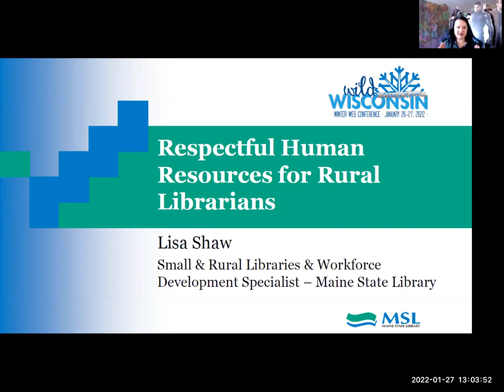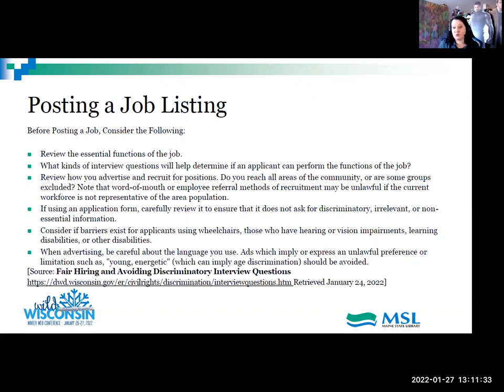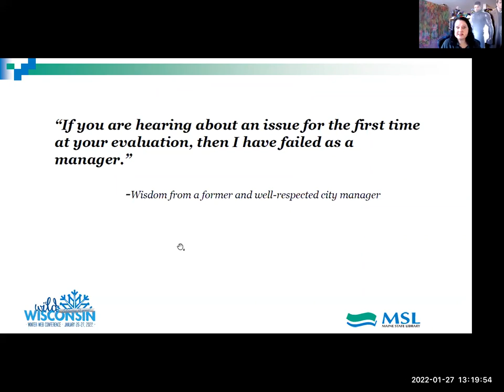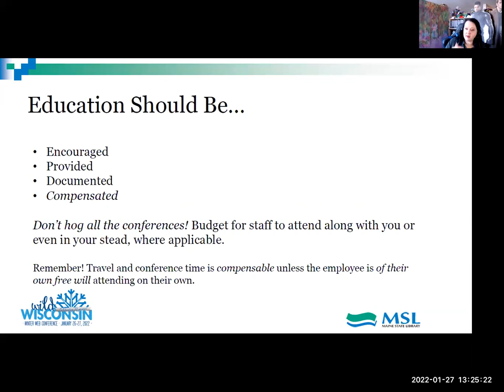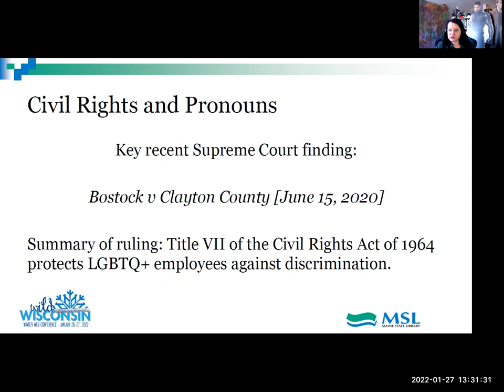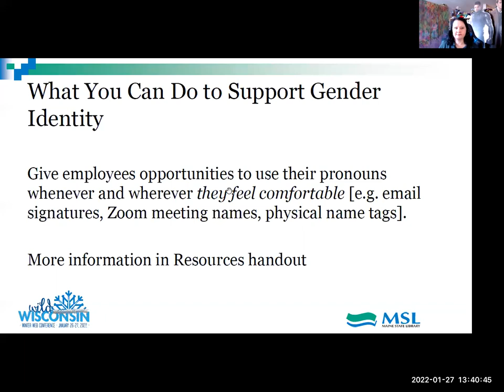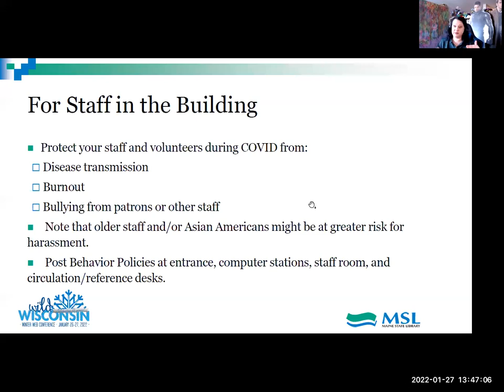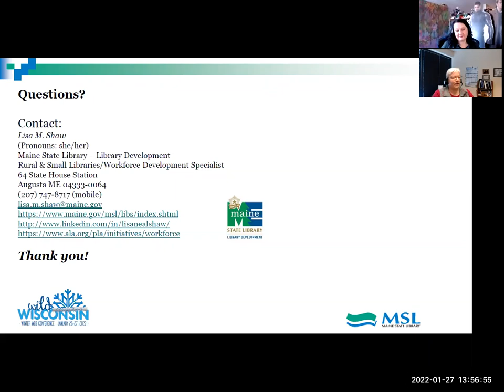Respectful Human Resources for Rural Librarians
Rural library directors and management face many of the same employer challenges as larger libraries – as well as a few unique ones. However, they also have the added challenges of fewer HR professionals and resources to help as well as living and doing their day-to-day business in the same community as the people and patrons they manage.

This session will address the basics that librarians need to know to keep themselves and their governing bodies out of legal hot water, best practices to manage a small part-time and volunteer staff for professional library services, and available resources to help you and your team thrive.

Participants Will:
- Develop best practices to manage a small part-time and volunteer staff
​- Discover resources to help library teams thrive
- Learn day-to-day business practices